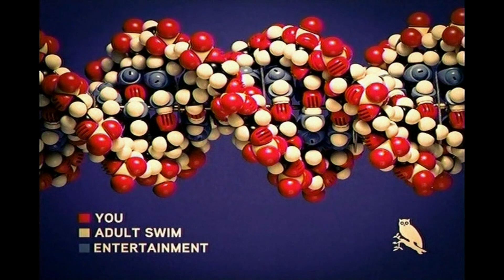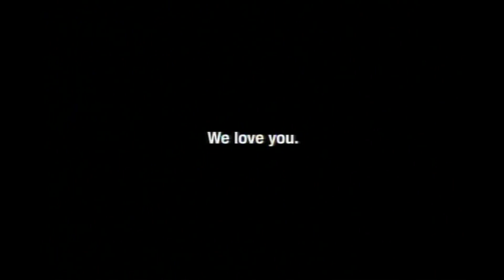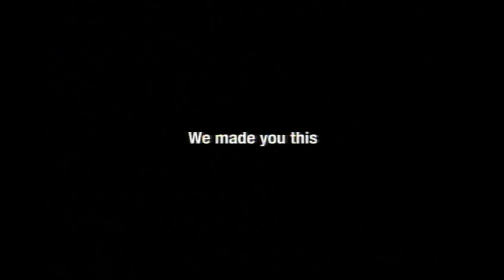Adult Swim and You | adult swim history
In September of 2006, Adult Swim created the "Adult Swim and You" bumps. These bumps all follow some variation of using "Adult Swim" and "you" to describe what the audience is to the network. They were used as generic replacements to specific intro bumps. They stopped in 2010.

The bump at 3:51 had to be trimmed out of the video because of Copyright blocking it worldwide.

This is not an official account for [adult swim] or any WarnerMedia Network.